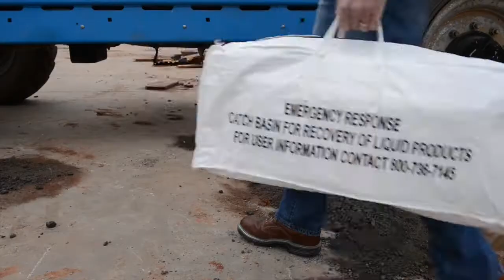Containment Basin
Material Motion's patent-pending, rapidly deployable, catch basin is used for environmental spills. Whether it be at the maintenance shop or out in the field, our waterproof collapsible bin gives our customers the peace of mind to operate in any environment. Our bins collapse down and are small enough to fit under a car seat or in a work box.